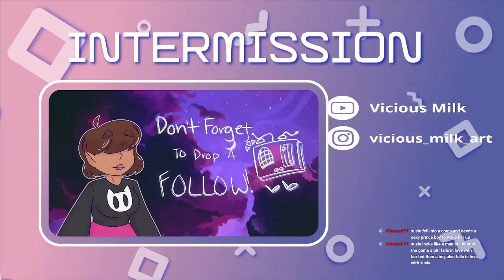DELTARUE CHAPTER 1 AS A REFRESHER!!!